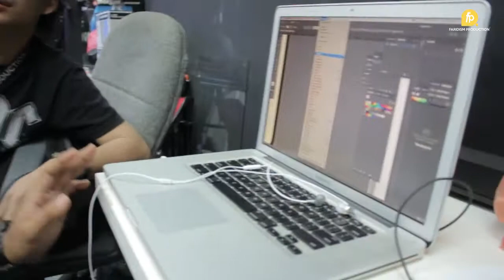DayToday at Faridism : Bad Moment Bila Shooting & Benda Paling Mahal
HA! DayToday Episod 1 dah keluar! Cepat tengok TeamFaridism buat apa dekat Office!